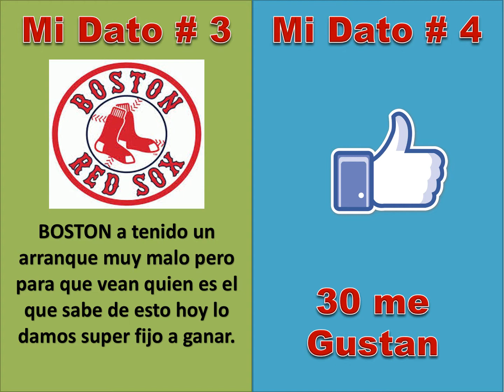FREE Sports Picks! tips, predictions, MLB NBA NHL NFL y FUTBOL DATOS DE PARLEY KJ 05 04 2019